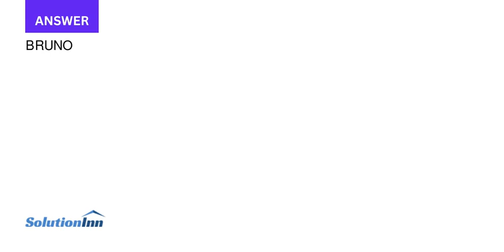Bruno Company has decided to expand its operations The bookkeeper recently completed | SolutionInn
Bruno Company has decided to expand its operations. The bookkeeper recently completed the balance sheet presented on the next page in order to obtain additional funds for expansion. InstructionsPrepare a revised balance sheet given the available information. Assume that the ...